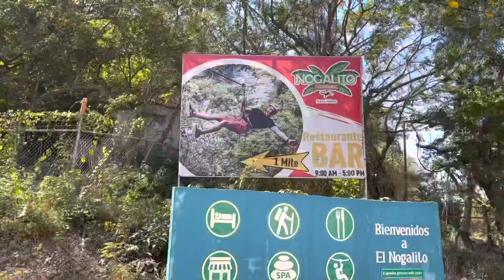PUERTO VALLARTA VLOG: Day 4 || Ziplining, Dinner and Some Coffee ☕️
Hey loves!

I’m currently in Puerto Vallarta, Mexico and I decided it’ll be great to vlog my entire stay. Not in one video but in many so y’all can actually feel like you’re here with me and watching in real time(which you kinda are because the videos are being posted while I’m still here lol) but I do hope you enjoy this form of vlogging and continue to come back for the others 🫶🏾 I’ll be posting one everyday I’m here ❤️